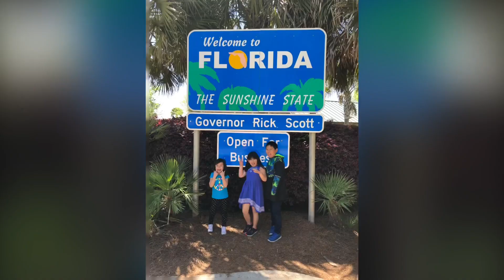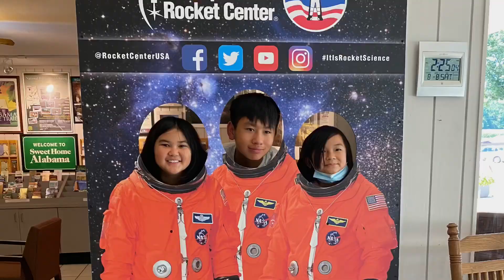Tai nguyen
Quick movie of my son from age 5-13. Amazing how much he has grown.